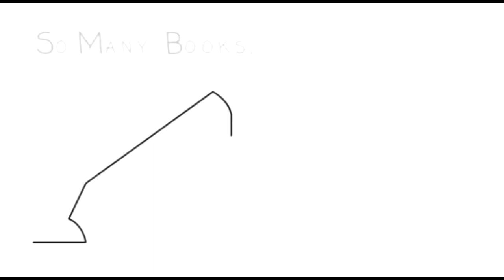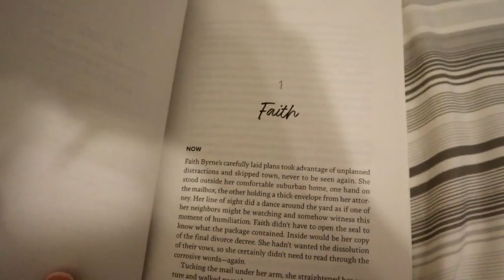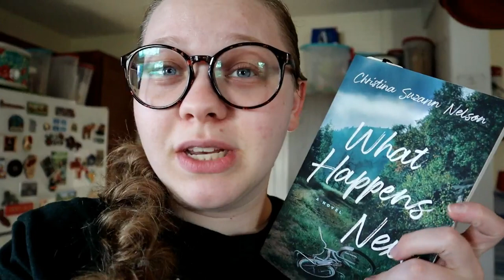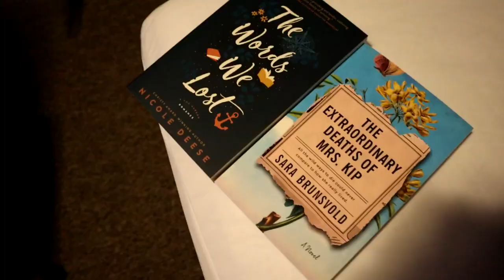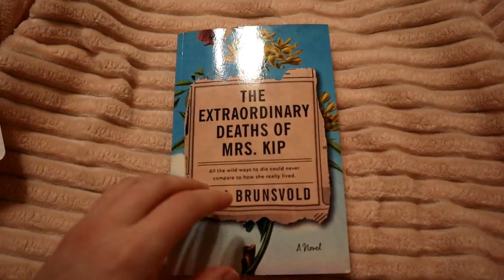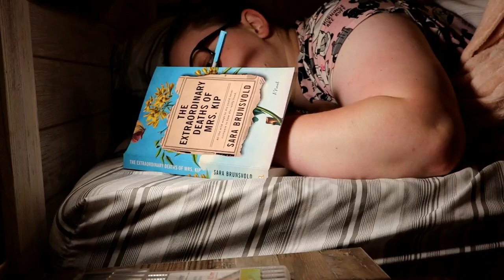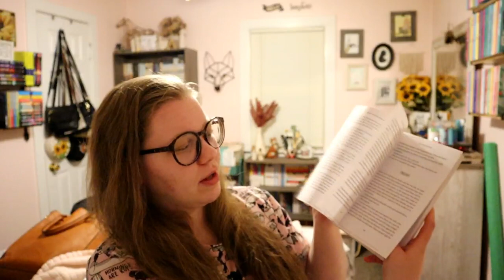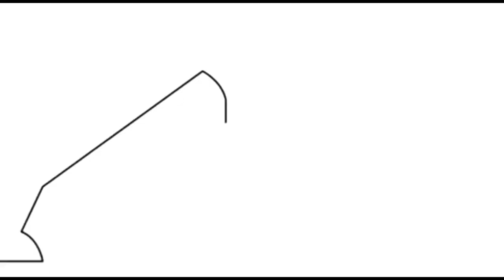Reading Emotional Books for a Week Vlog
I decided to read emotional books this week...lets see how it went!